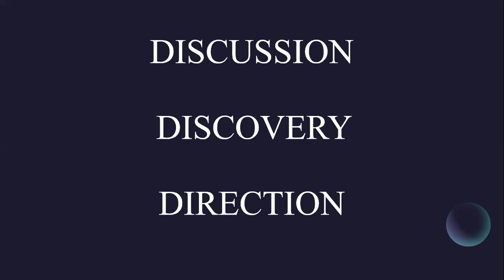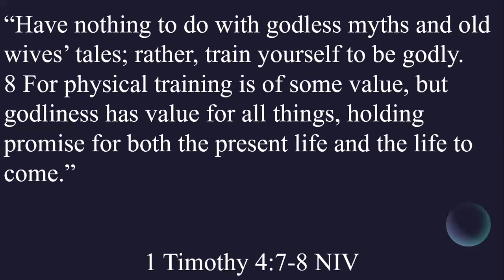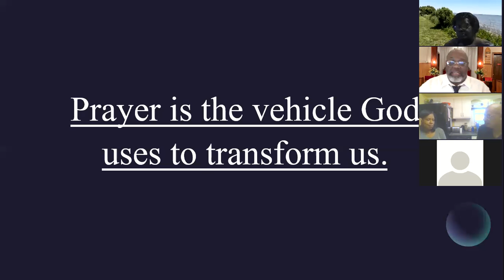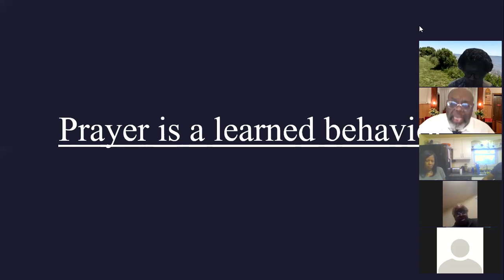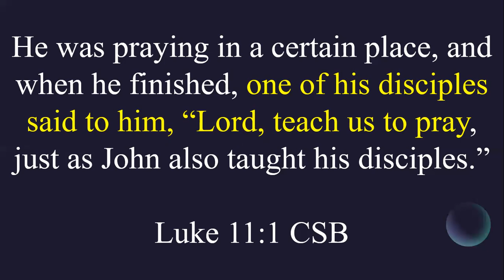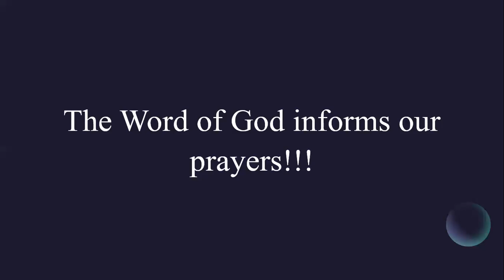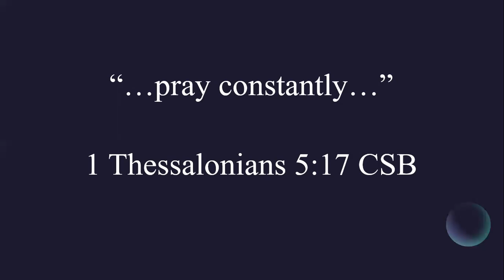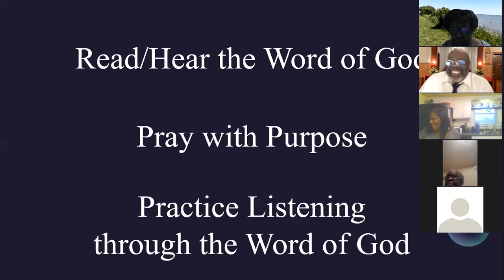OtMtD Spiritual Disciplines Prayer 6 2 21